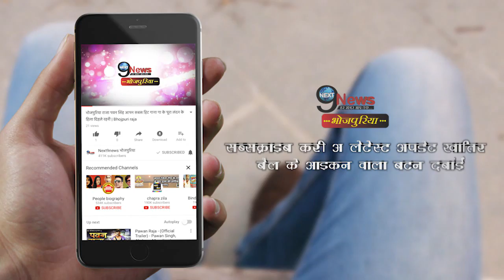पवन सिंह को लगी हल्दी, कल बलिया में होगी शादी | Pawan Singh All Set To Tie The Marital Knot